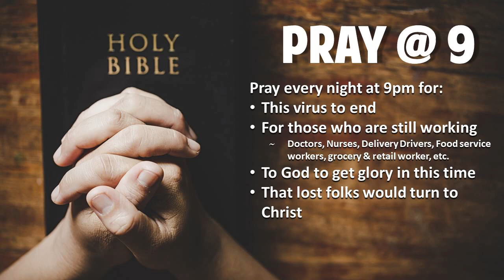Wednesday PM Aug 12 2020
Welcome to Service at Victory Baptist Church
Pastor Jason Myers, Why Are Things So Difficult- Proverbs 13